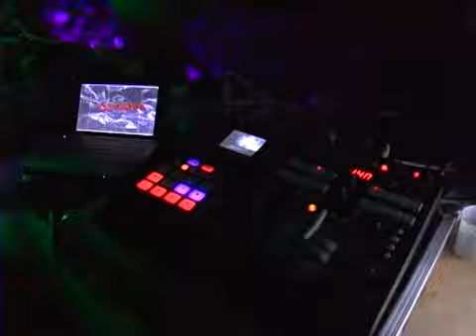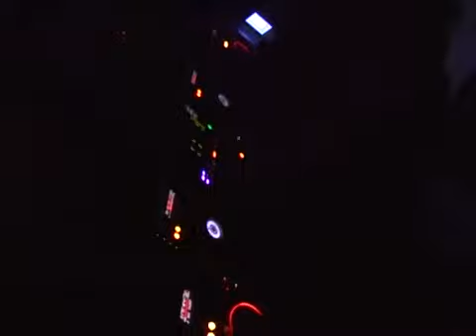SATISFACTION - giugno 2010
Serata Satisfaction, 16 giugno 2010, a Gallicano nel Lazio ROMA-Radio Onda Libera e Idea Sport